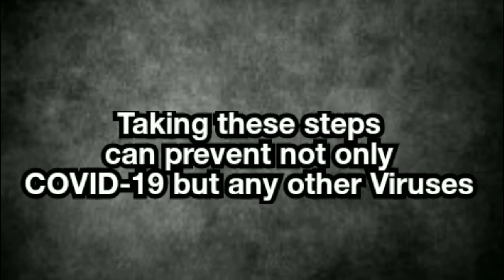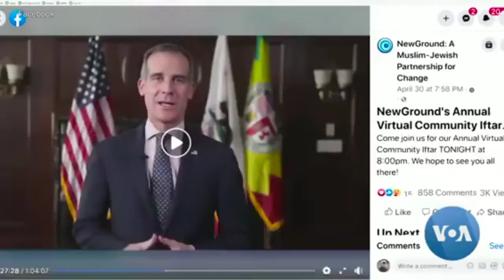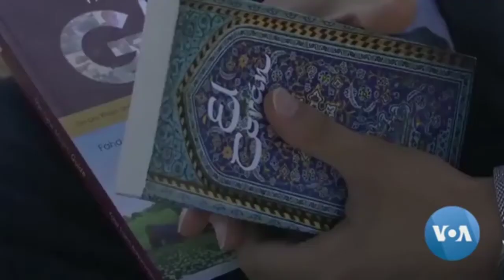Muslims, Jews Come Together Online for Iftar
Muslims abstain from eating and drinking during daylight hours in the month of Ramadan, which ends on May 23rd. After sunset, they enjoy a meal and celebration known as iftar. Much of the celebrating this year is taking place in homes or online because of COVID-19. As Mike O'Sullivan reports, one online event has brought together people from two faiths which are sometimes antagonistic towards each other~VOA NEWS